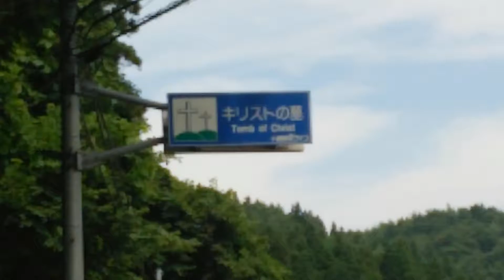キリストの墓付近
8月16日 11時45分頃 新郷村にて  青森県新郷村のキリストの墓の看板とその近くの風景を撮影